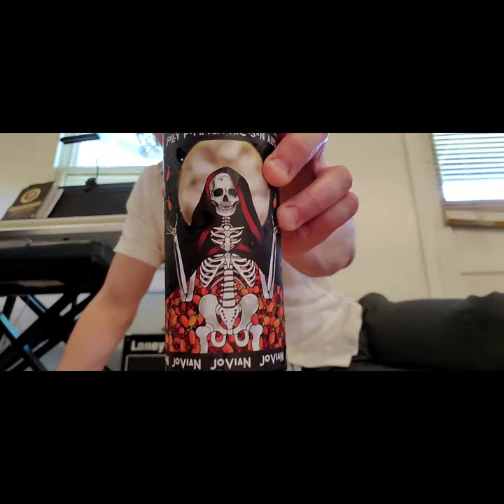Beer Review #15: Jolly Pumpkin Artisan Ales - Jovian (Fruited Oak-Aged Saison w/ Buckwheat & More)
Sorry about the resolution but I accidentally deleted some of the original footage :o

Reviewing the Jolly Pumpkin "Jovian" - a tart, oak-aged saison with buckwheat, cranberries, and kumquat.

And - pairing it with sweet and sour chicken!